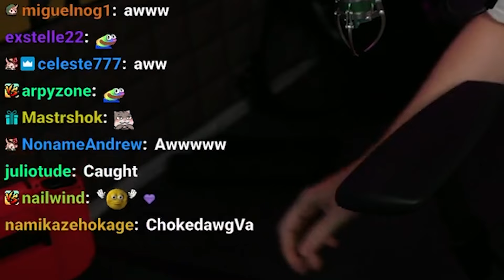CDawgVA Caught Wanting to Spend More TIme With His Boyfriend